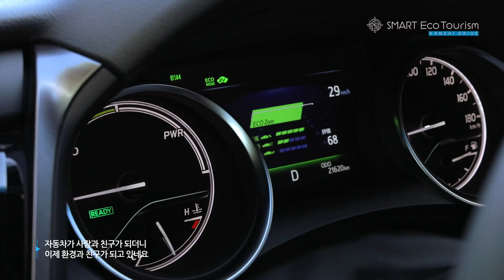[최다TV] 도요타 TOYOTA (토요타) 캠리 하이브리드 광고촬영 : 와카야마 편에 출연했어요!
TOYOTA SNS용 광고에 출연!
캠리 하이브리드를 타고 일본 와카야마 현을 드라이브 하고 왔습니다.

*영상을 즐겁게 보셨으면, ‘구독’과 ‘좋아요’ 乃